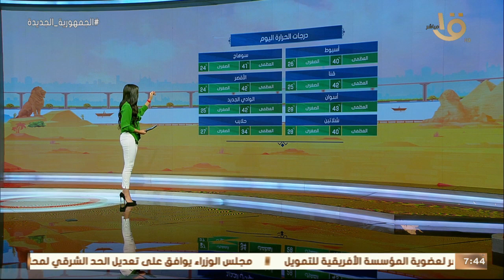صباح الخير يا مصر | بيان بدرجات الحرارة المتوقعة اليوم في مختلف أنحاء الجمهورية